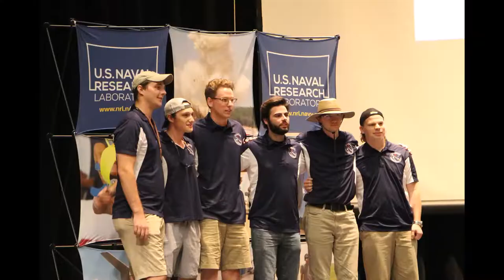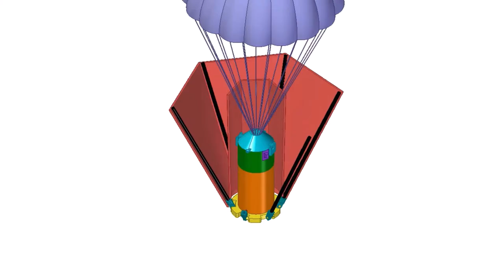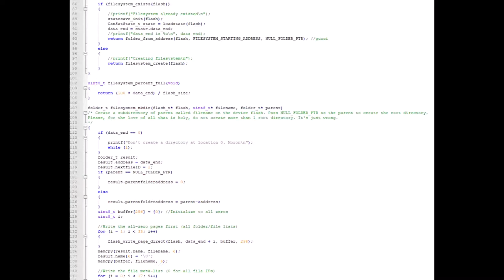Space Hardware Club 2018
Video Credit: McKynzie Perry

Video showing the UAH Space Hardware Club's projects for the 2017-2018 year.